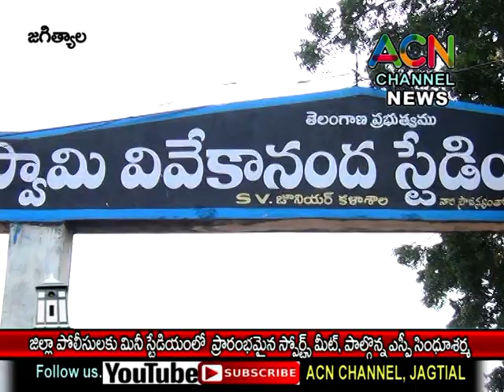జగిత్యాల : జిల్లా పోలీసులకు మినీ స్టేడియంలో ప్రారంభమైన స్పోర్ట్స్ మీట్, పాల్గొన్న ఎస్పీ సింధూశర్మ